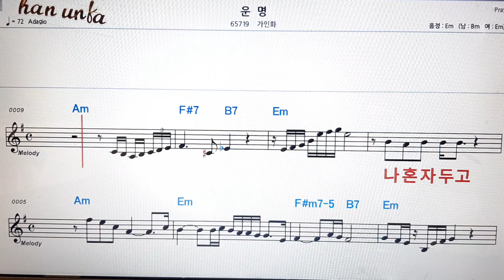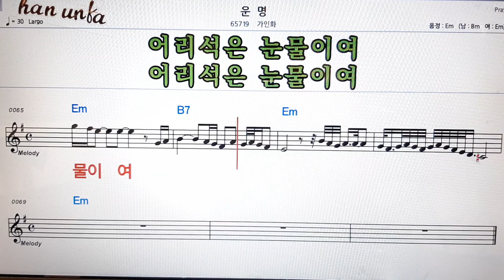운명/가인화👍노래 반주, 코드 악보,가라오케💋Karaoke*Sheet Music*Chord*MR